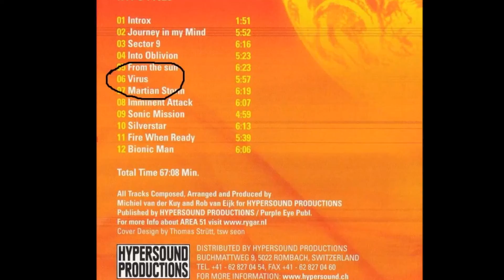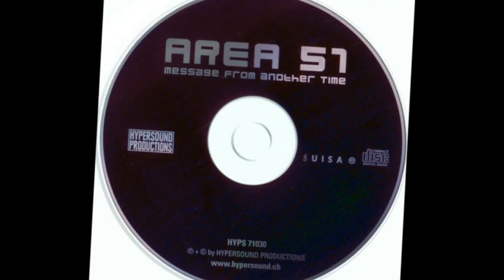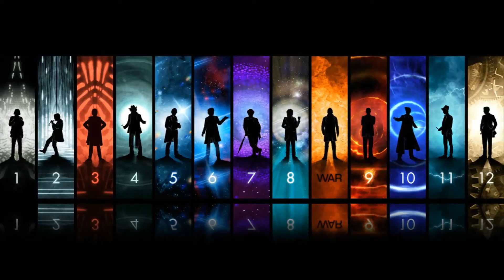Virus - Area 51 (Intro en Español)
Sabiendo tender un puente entre dos generaciones de adeptos a las músicas bailables, Área 51 originarios de Bélgica son una de tantas bandas de estudio que a mediados de los 90s decide continuar con una imperante tradición, esto es Virus de 1995 un auténtico homenaje a las grandes composiciones de los años 80s en un cumplido a sus creadores y a quienes lo disfrutan.